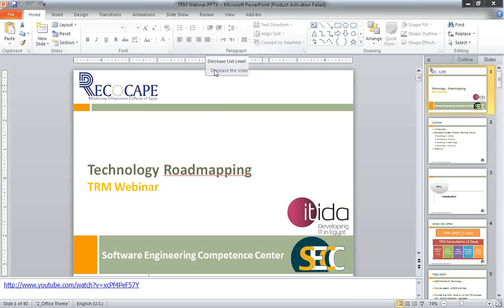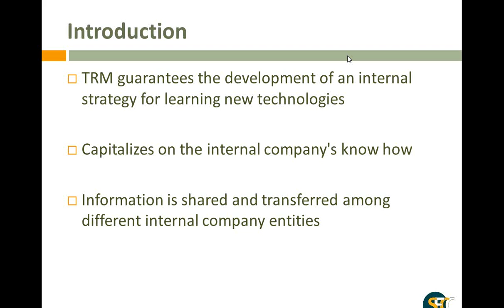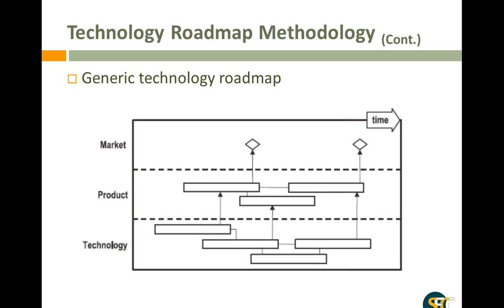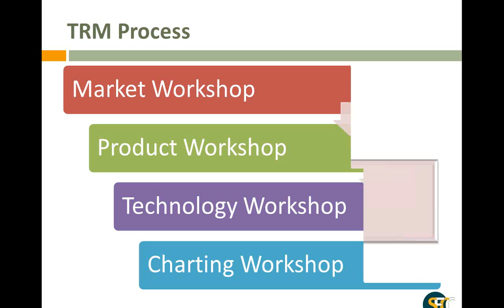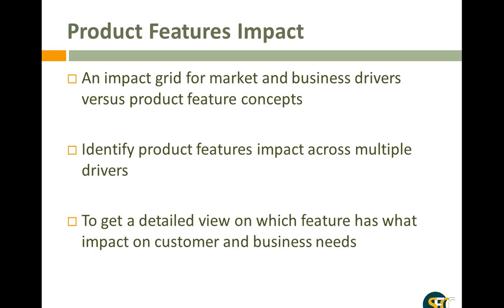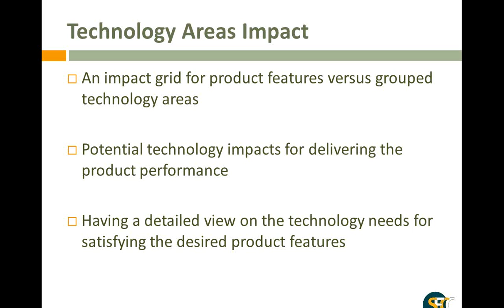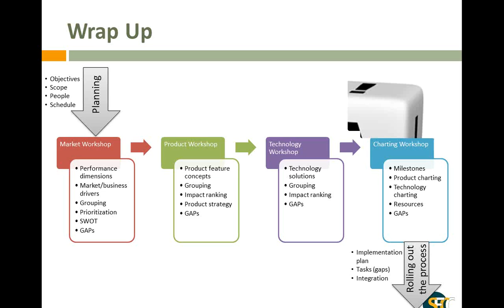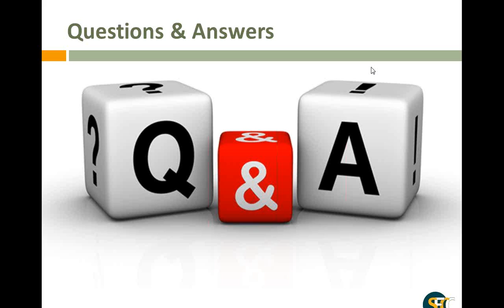SECC Webinar: SECC Technology Road Mapping Webinar.